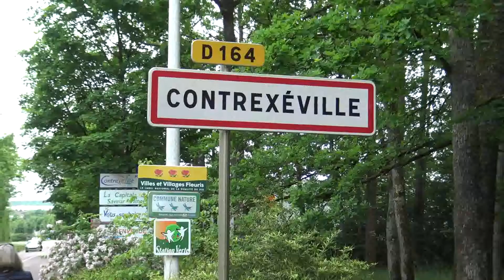En passant par la Lorraine 2022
Organisé de mains de maitre par Janine et Raymond Spreder, cette première édition de la balade pour utilitaires en Lorraine a été un franc succès avec plus de 40 poids lourds sur les routes de Lorraine et des Vosges.